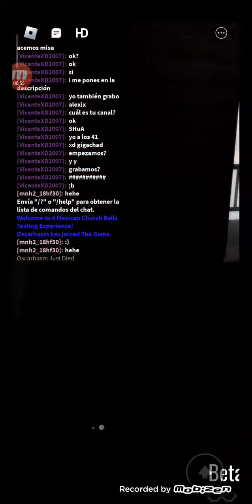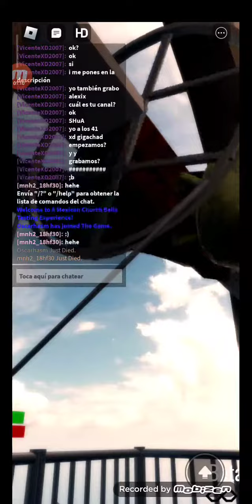repique de 4 campanas en fbr a mexican church bells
no el acuerdo cómo se llama el creador